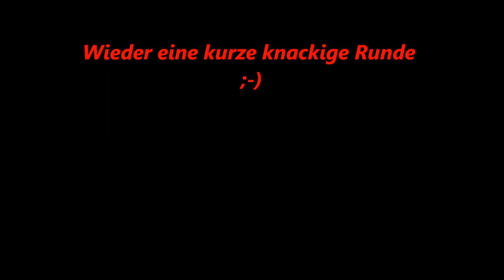Eine kleine Runde am Twistesee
Entspannte Runde mit dem Rad am Twistesee